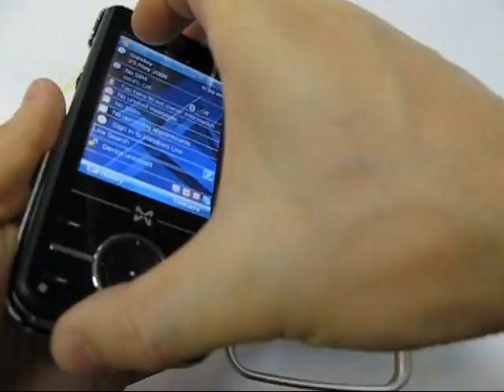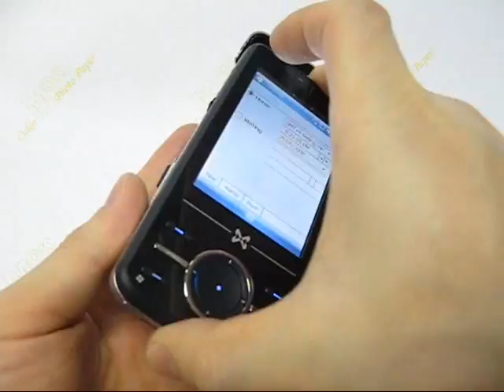PDair Aluminum Metal Case for MWg Atom V (Silver)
With transparent plastic protection.
High tensil strength aluminum.